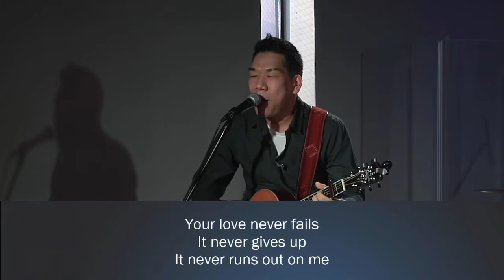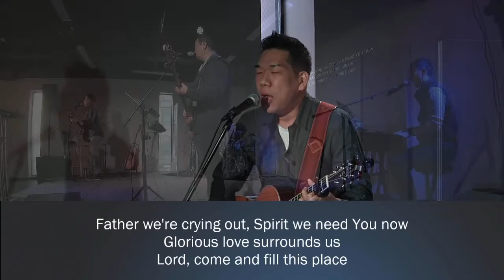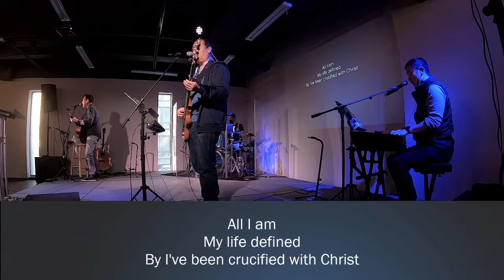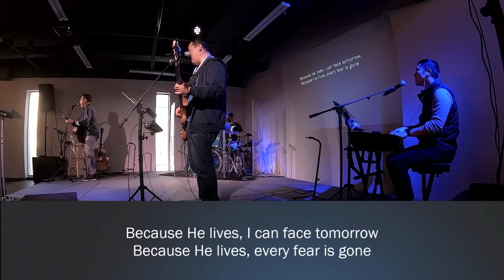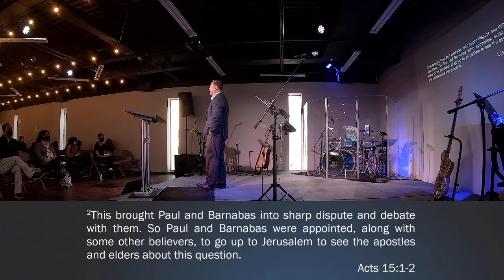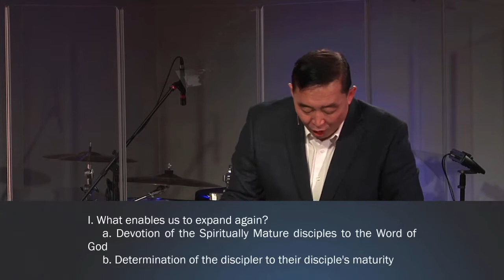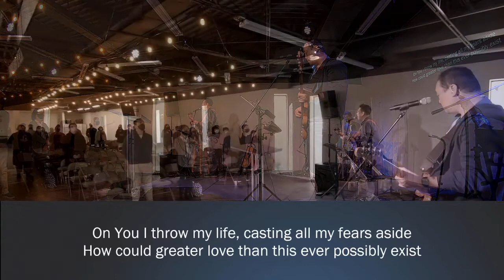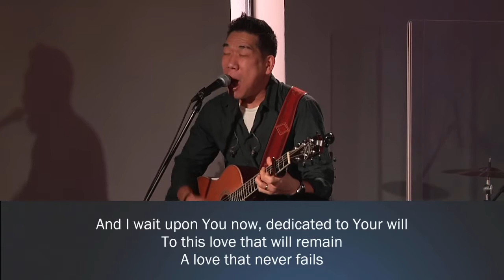Expansion x2 (Pt.1): New Beginnings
New Community Church Sunday Worship
August 16, 2022
Acts 16:36-41
Pastor Brad Paik